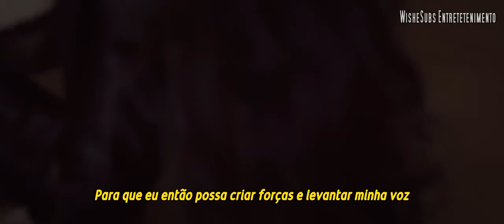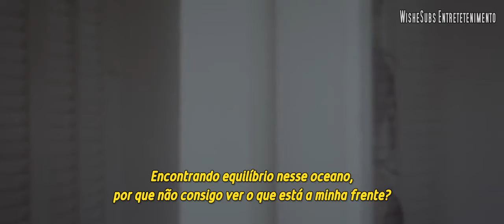Luiza Nis - The Last Goodbye (Legendado PT-BR)